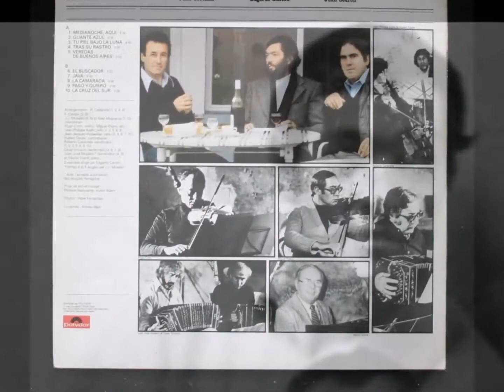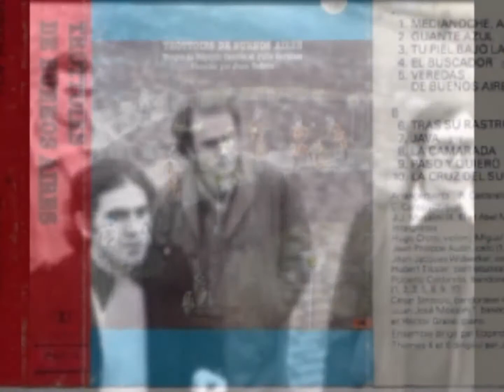Juan Cedrón - Julio Cortázar - .10 - La cruz del sur - Trottoirs de Buenos Aires (tangos)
Extraño la Cruz del Sur
cuando la sed me hace alzar la cabeza
para beber tu vino negro medianoche,
y extraño las esquinas con almacenes dormilones
donde el perfume de la yerba tiembla en la piel  del aire.

Comprender que eso está siempre allá
como un bolsillo donde a cada rato
la mano busca una monda el cortapluma el peine
la mano infatigable de una oscura memoria
que encuentra sus muertos.

La Cruz del Sur el mate amargo,
y las voces de amigos
usándose con otros.

Poema de Julio Cortázar musicalizado por Edgardo Cantón.

Compañías, etc.
Distributed By – Polydor
Recorded At – Studio Adam
Créditos
Bandoneon – César Stroscio (tracks: A4, B1, B2, B4), Roberto Caldarella (tracks: A1, A2, A3, A5, B3, B4, B5)
Bandoneon, Conductor – Juan José Mosalini* (tracks: A4, B1)
Cello – Jean-Jacques Widaerker (tracks: A3, A4, B1, B2, B5), Jean-Philippe Audin (tracks: A1, A2, A5, B4)
Conductor – Edgardo Cantón
Contrabass – Hubert Tissier
Cover – Antonio Segui
Lyrics By – Julio Cortázar
Photography – Pepe Fernandez
Piano – Héctor Grané
Recorded By, Mixed By – Philippe Beaucamp
Viola – Miguel Praino
Violin – Hugo Crotti